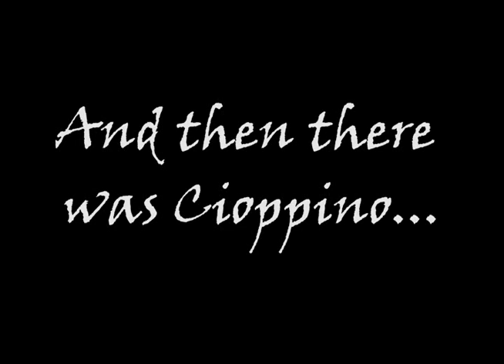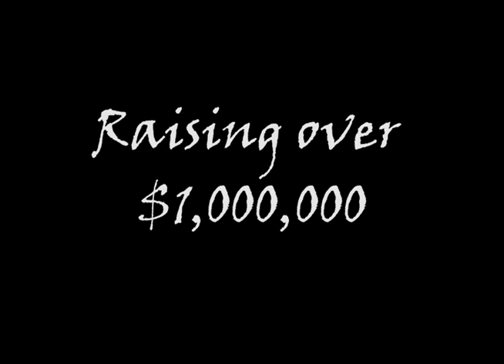Jack T. Reviglio Cioppino Feed & Auction - Time Lapse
The Annual Jack T. Reviglio Cioppino Feed and Auction is the largest event and fundraiser for the Boys & Girls Club of Truckee Meadows. Each year the event includes approximately 1,600 attendees and raises nearly 15 percent of the Club's annual operating budget. This time lapse video includes the pre-event setup, event night and tear down of this one-of-a-kind event!